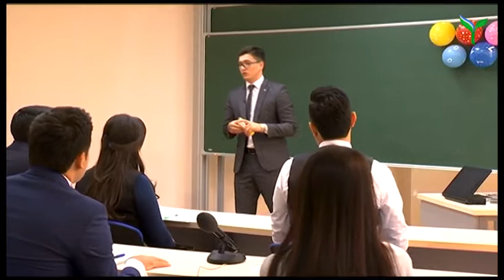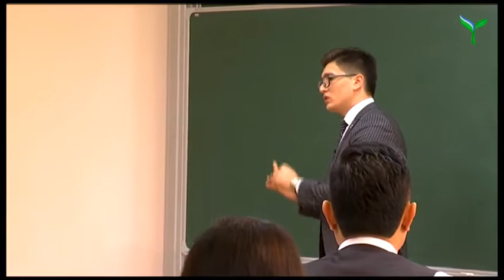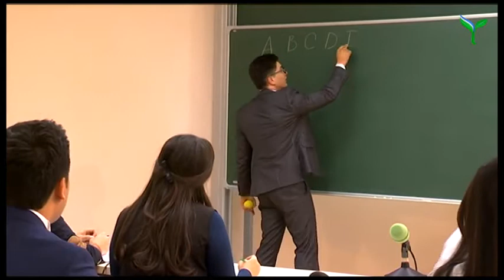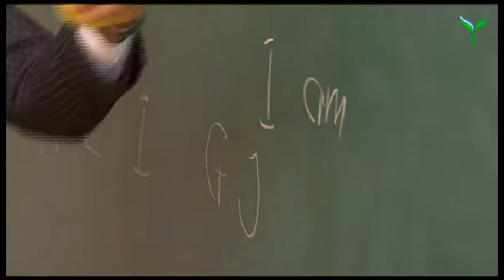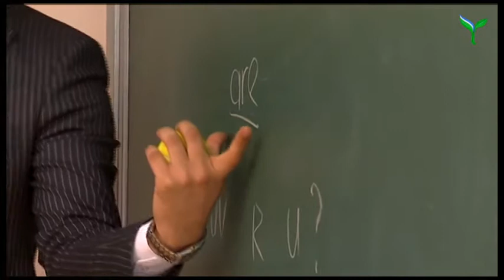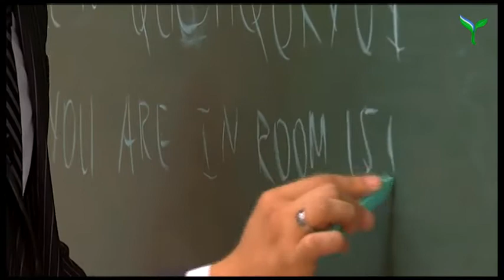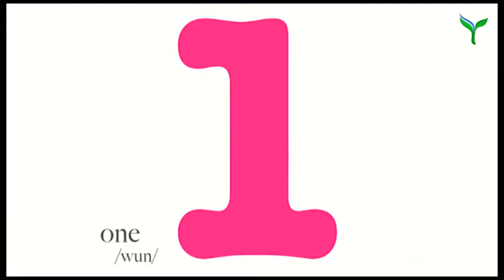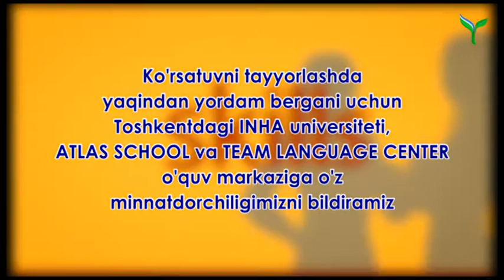General English ko'rsatuvining 5 soni